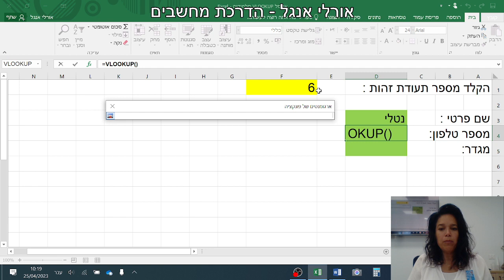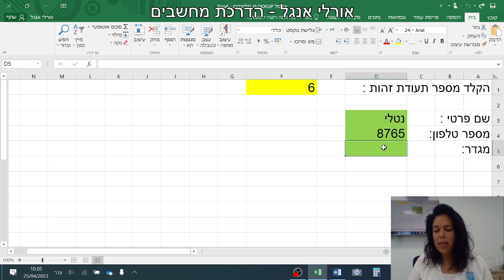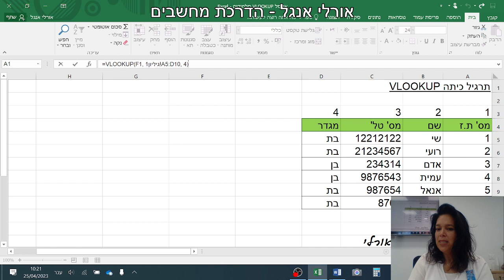VLOOKUP סרטון הדרכה באקסל EXCEL